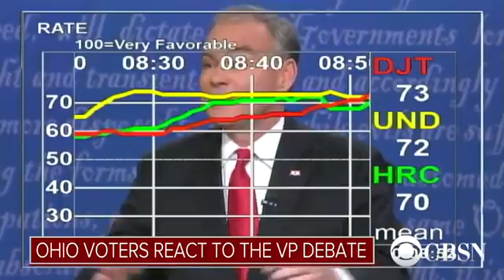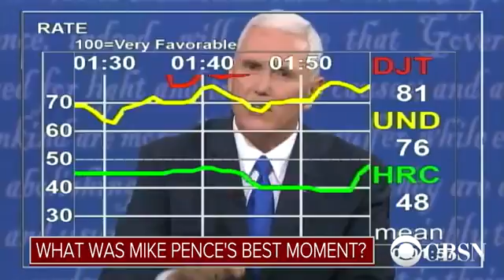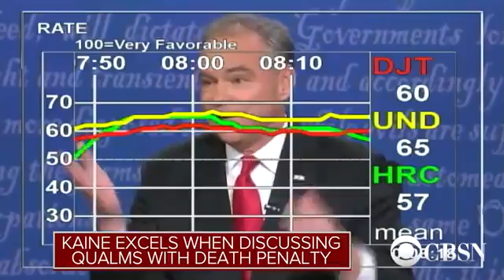Voters react to the vice presidential debate